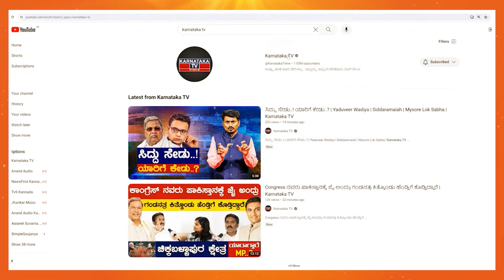ಗಾಬರಿ ಆಗಿಲ್ಲ, ಭಯ ಆಗಿಲ್ಲ, ಭ್ರಮೆನೂ ಇಲ್ಲ | Chaluvaraya Swamy | Star Chandru | HDK | Karnataka TV